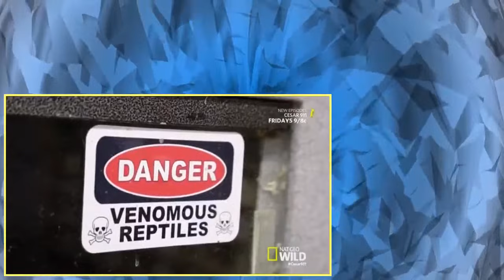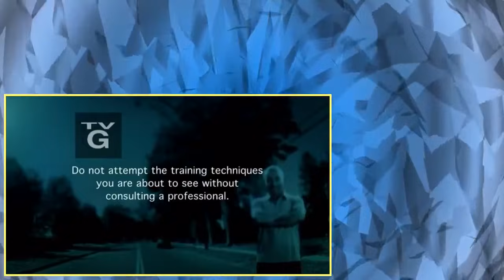Cesar 911 S03E05 The Escape Artist